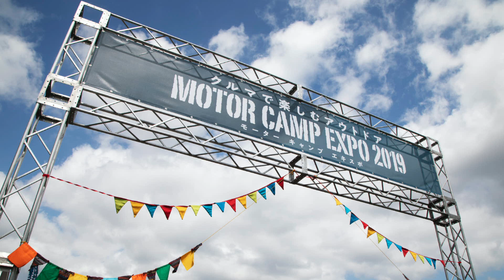【３つのご報告】人生最大の決意をしました！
人生はたった一度。
その想いを胸にずっと生きてきましたが、今回人生最大の決意をしました。
思い切った決意と今後についてお話させて頂きます。
それにあわせて３つのご報告です！

▶︎COTTEA 「OTOMオリジナルブレンドコーヒー　NO COFFEE NO CAMP」

▶︎OTOM SUP Channel（スタンドアップパドルサーフィンをメインとした動画をUP）

〒530-0011
株式会社FunMake (OTOM ch宛)

※お手紙・贈り物などは上記住所へお願い致します。

【撮影機材】
・Sony α7S2
・Sony α7Ⅲ
・GoPro Hero7 Black